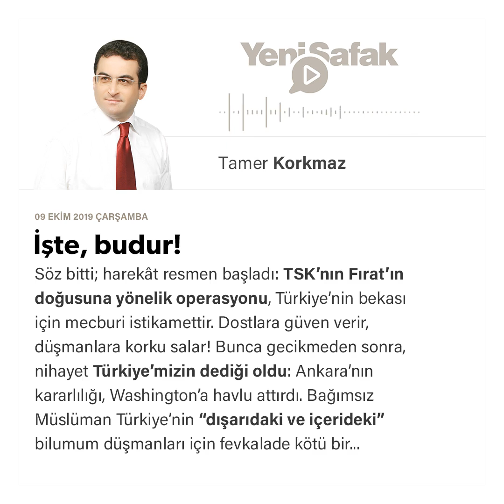Tamer Korkmaz - İşte, budur! - 09.10.2019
Söz bitti; harekât resmen başladı: TSK'nın Fırat'ın doğusuna yönelik operasyonu, Türkiye'nin bekası için mecburi istikamettir.